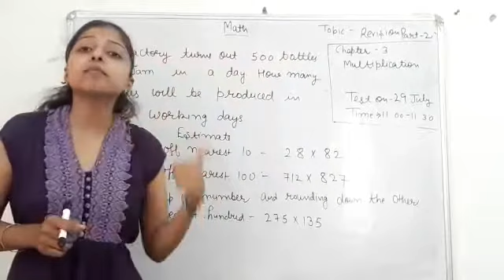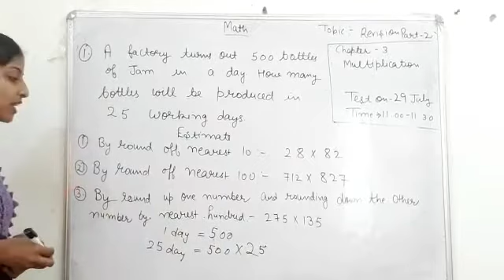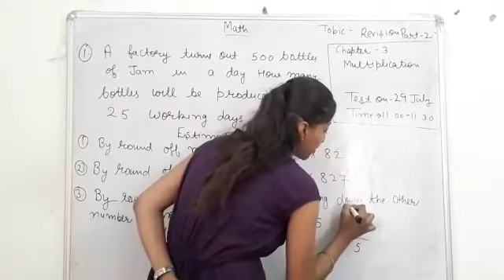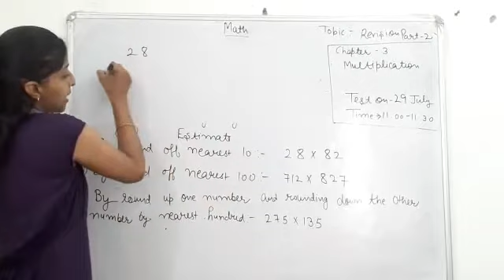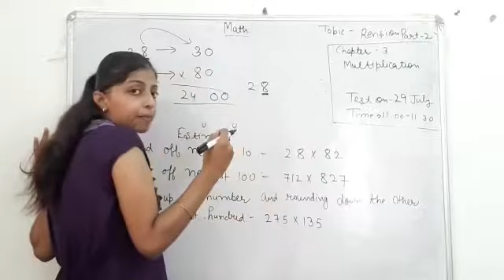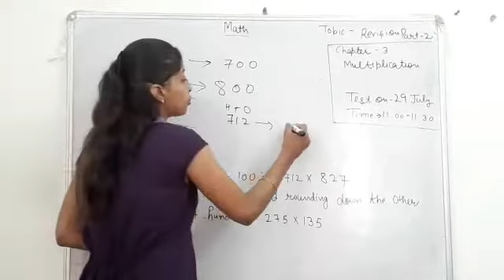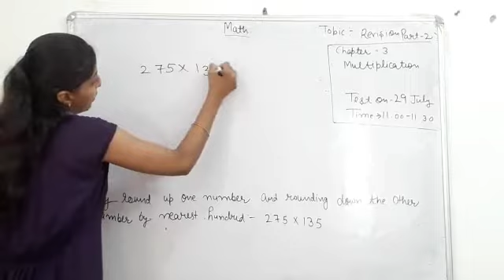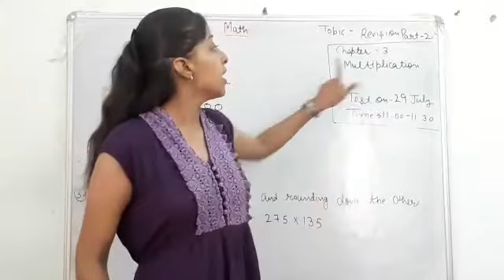Grade 4 / Math / Chapter 3 revision for test / July 29